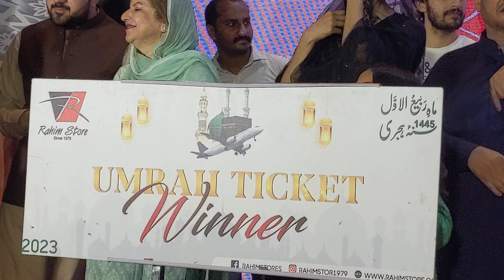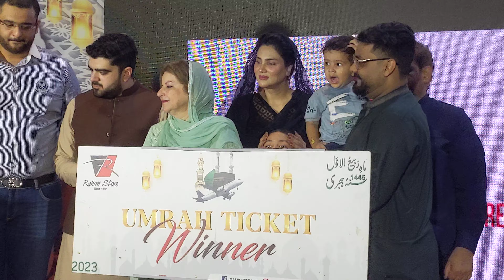Rahim store Umrah ticket Qura Andazi video part 2